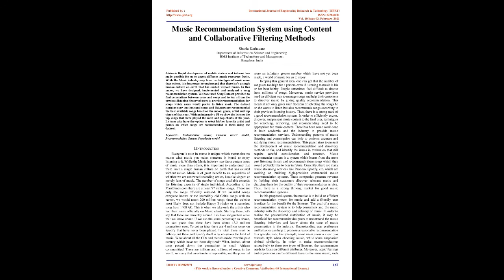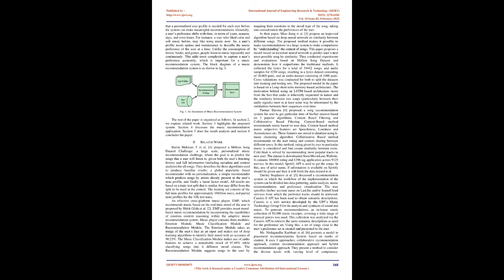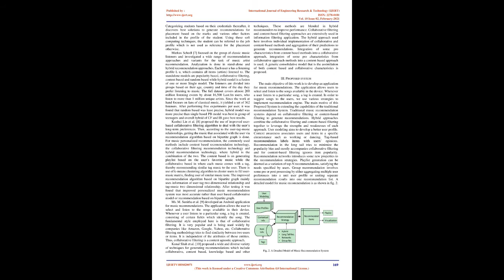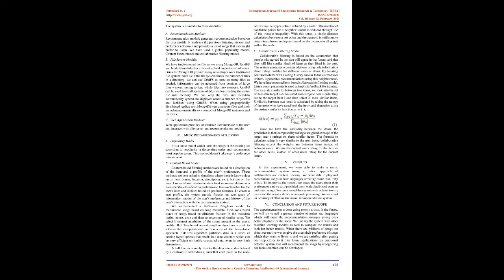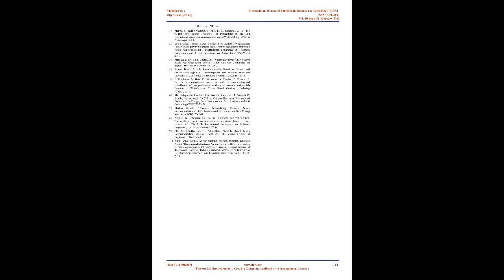Music Recommendation System using Content and Collaborative Filtering Methods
Sheela Kathavate

Rapid development of mobile devices and internet has made possible for us to access different music resources freely. While the Music industry may favor certain types of music more than others, it is important to understand that there isnt a single human culture on earth that has existed without music. In this paper, we have designed, implemented and analyzed a song recommendation system. We have used Song Dataset provided to find correlations between users and songs and to learn from the previous listening history of users to provide recommendations for songs which users would prefer to listen most. The dataset contains over ten thousand songs and listeners are recommended the best available songs based on the mood, genre, artist and top charts of that year. With an interactive UI we show the listener the top songs that were played the most and top charts of the year. Listener also have the option to select his/her favorite artist and genres on which songs are recommended to them using the dataset.